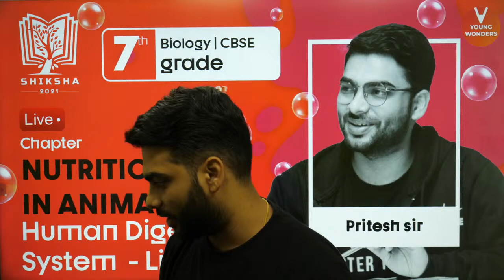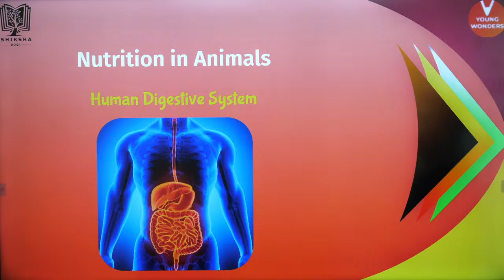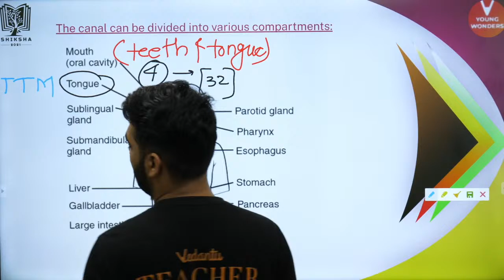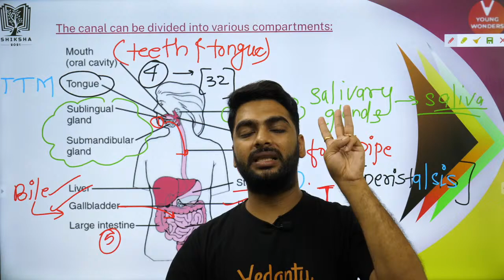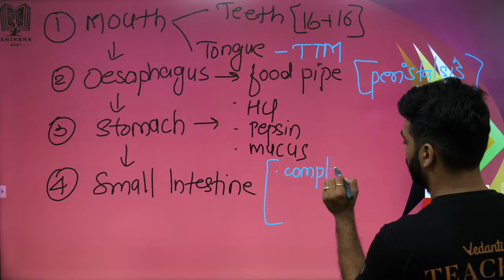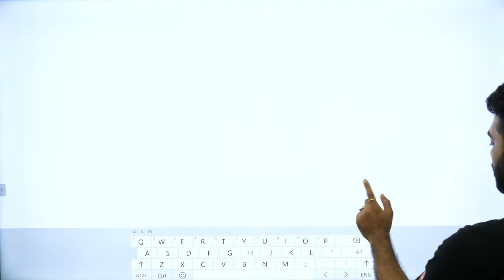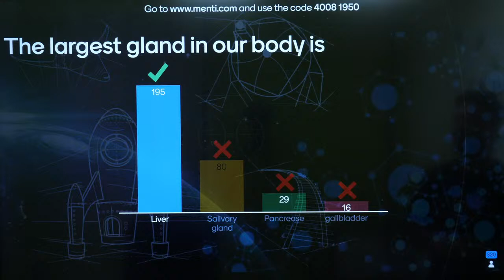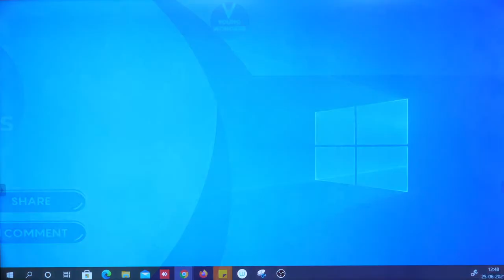Nutrition In Animals- Human Digestive System & Menti| NCERT Class 7 Science Chapter 2 | Pritesh Sir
Pritesh Sir Breaks Down the whole chapter of Nutrition In Animals for class 7 through this live session which not only includes menti live but also the explanations of the whole MCQ questions! Nutrition In Animals - Human Digestive System & Menti | NCERT Class 7 Science Chapter 2 | CBSE Biology | Pritesh Sir - The NCERT Solutions For Class 7 Science Chapter 2. This Session Contains Questions, Answers, Images, Explanations Of The Complete Chapter 2 Of Science Taught In Class 7 By Pritesh Sir. A Completely Exam-oriented Live  Session For Class 7 Students!